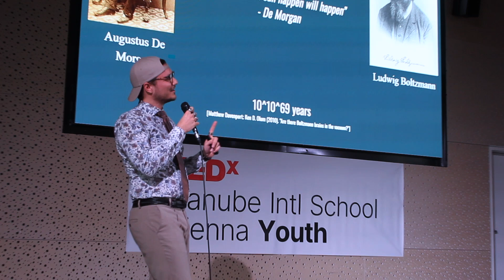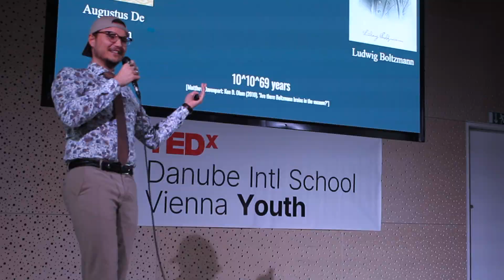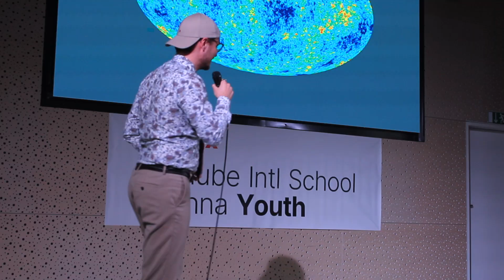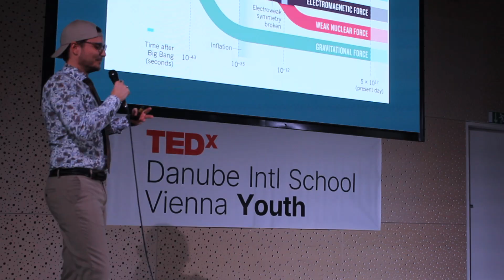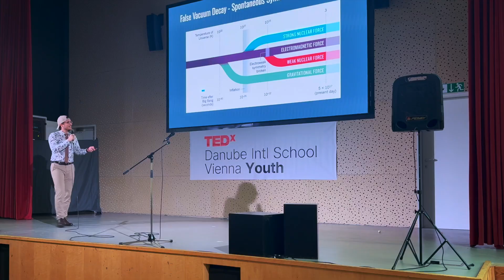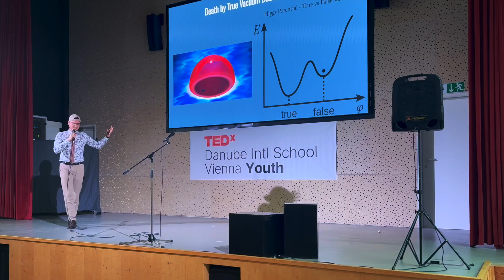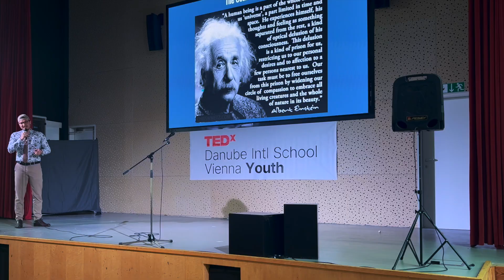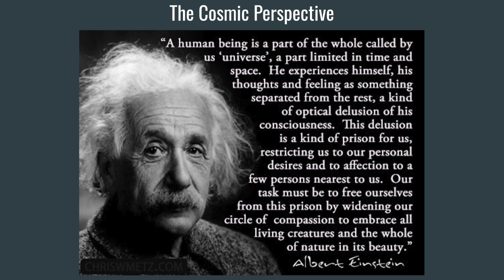Four Ways You Could Die, According to Physics | Luis Köster | TEDxDanube Intl School Vienna Youth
We will explore four possible (though unlikely) ways you could suddenly cease to exist according to physics! Physics Teacher at Danube International School Vienna. This talk was given at a TEDx event using the TED conference format but independently organized by a local community.